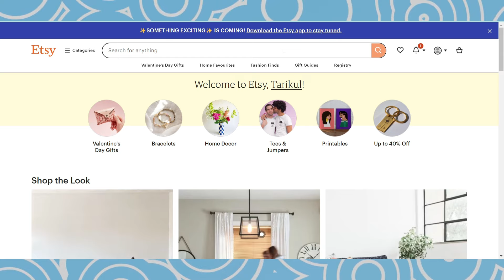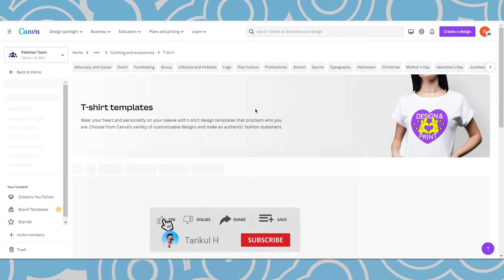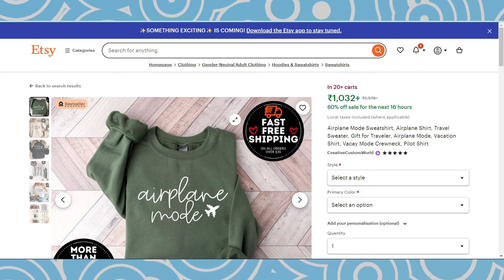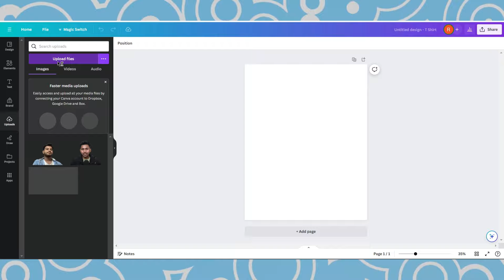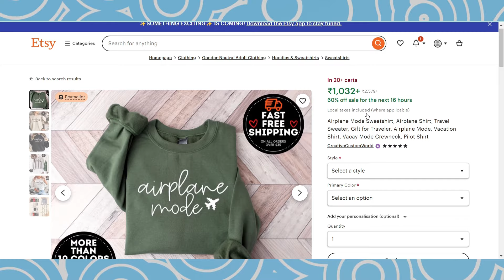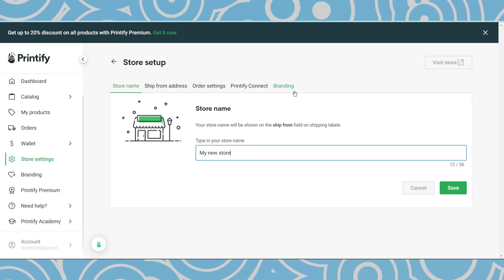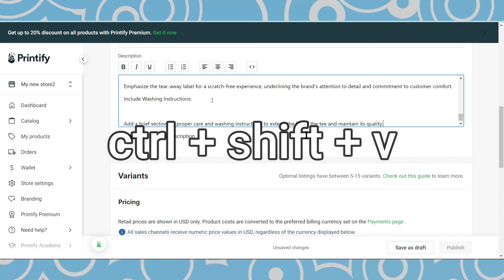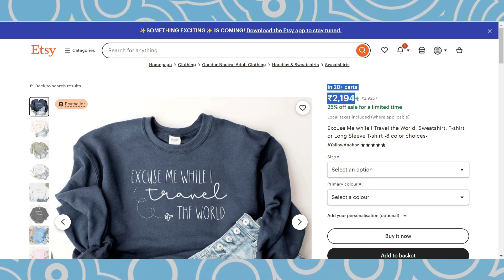Full Print On Demand Printify And Etsy Listing Tutorial (FREE COURSE) T-Shirt Business!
OVERVIEW

QUERIES SOLVED
print on demand
etsy print on demand
etsy print on demand tutorial
printify tutorial
print on demand etsy and printify tutorial
printify print on demand
etsy listing tutorial
how to create a printify listing
printify and etsy
print on demand for beginners

🎥 EQUIPMENT
SECONDARY SMARTPHONE
MY DSLR FOR VIDEO RECORDING
MY CAMERA LENS